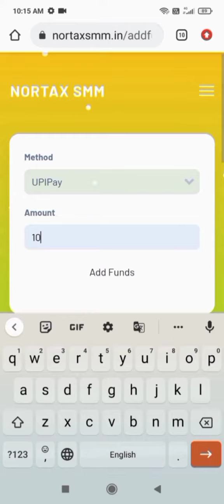Upi payment gateway for smm panel | perfect panel upi gateway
upi payment gateway upigateway how to add payment gateway in smm panel,
smm panel payment gateway,
smm panel payment setup,
payment gateway for smm panel,
how to add paytm gateway in smm panel upi gateway code,
upi payment gateway source code,
upi qr code payment gateway wordpress,
upi qr code payment gateway,
upi gateway source code,
upi qr code payment gateway plugin,
upi gateway,
upi integration in website,
integrate upi in website,
upi integration in php,
upi payment api,
upi payment integration,
upi payment gateway,
how to integrate upi payment gateway in website upi gateway for smm panel
how to add paytm qr code in smm panel
how to add payment gateway in smm
upi payment gateway module
upi gateway module
upi payment gateway module smm panel
upi upi payment gateway upigateway Best Payment Gateway For WooCommerce and WHMCS with 0% Transection Fee 2023
Best Payment Gateway With 0% Fee
Automatic Payment Gateway And Instant Bank Settlement,best payment gateway in india,payment gateway
payment
how to collect payment from customer
online payment
best payment gateway in 2022,ecommerce website
razorpay
paytm vs razorpay,paytm
payment gateway for website
top payment gateways in india
payment gateways
how to receive payents on website,ecommerce payments
online payment gateway
Automatic Payment Gateway And Instant Bank Settlement
best payment gateway in india
payment gateway,payment
online payment,best payment gateway in 2022
how to receive payents on website
ecommerce payments,online payment gateway for website
Best Payment Gateway For  WHMCS with 0% Transection Fee 2023
 Free UPI Payment Gateway. Accept online payments at zero processing fees
Free UPI Payment Gateway
1. Free UPI Payment Gateway in 2023
2. indian payment gateway
3. make payment gateway
3. free upi payment gateway
4. upi payment gateway integration in website
5. upi payment gateway online
6. upi payment gateway free
7. upi payment gateway api
8. upi payment gateway charges
9.  upi payment gateway integration in android
10. upi payment gateway integration
upi gateways need for your website ?
1 whmcs payment gateway Youtube
2 upi payment gateway integration
3 payment gateway Youtube
4 payment gateway for website
5 upi payment gateway
6 upi gateway
7 upi payment gateway for website
8 whmcs
9 free upi payment gateway
10 upi gateway code
11 whmcs gateway module
12 paytm gateway for whmcs
13 paytm gateway for website
14 payment gateway for whmcs
15 upi gateway source code
16 whmcs sample gateway module
17 upi gateway for smm panel
18 how to add payment gateway in whmcs
19 upi qr code payment gateway
1 whmcs payment gateway
2 upi payment gateway integration
3 payment gateway
4 payment gateway for website
5 upi payment gateway
6 upi gateway
7 upi payment gateway for website
9 free upi payment gateway
10 upi gateway code
11 whmcs gateway module
12 paytm gateway for whmcs
13 paytm gateway for website
14 payment gateway for whmcs
15 upi gateway source code
17 upi gateway for smm panel
18 how to add payment gateway in whmcs
19 upi qr code payment gateway
1 whmcs payment gateway
2 upi payment gateway integration
3 payment gateway
 upi payment gateway
 upi gateway
 upi payment gateway for website
 free upi payment gateway Youtube
10 upi gateway code Youtube
 whmcs sample gateway module
 upi gateway for smm panel Youtube
 how to add payment gateway in whmcs
 upi payemnt gateway for whmcs
Create Custom Payment Gateway
Best UPI payment gateway 2023 For WordPress and whmcs | With 0% Fee and Instant Statement
How To Add Payment Gateway In Whmcs   Whmcs Integration payment gateway